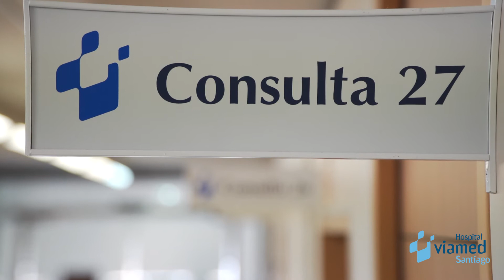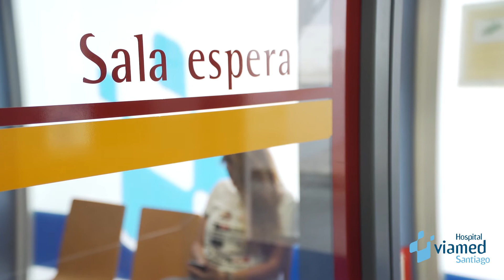Presentación Hospital Viamed Santiago